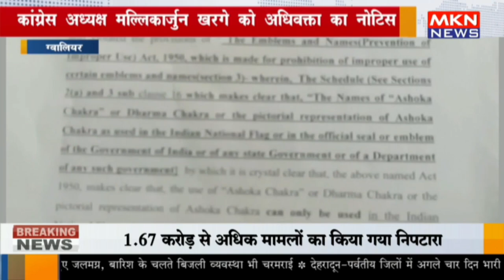ग्वालियर - कांग्रेस अध्यक्ष मल्लिकार्जुन खरगे को अधिवक्ता का नोटिस